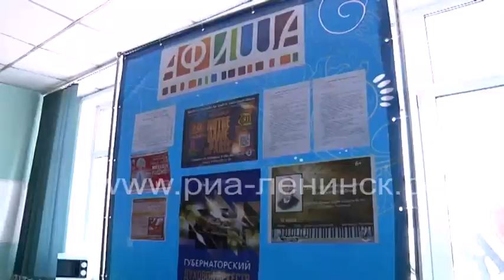Детская школа искусств №18 также присоединилась к проекту «Пушкинская карта»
Детская школа искусств №18 присоединилась к Всероссийскому культурному проекту «Пушкинская карта». В честь события с большим успехом прошло самое первое мероприятие. Оно было посвящено творчеству великого русского композитора Петра Ильича Чайковского.